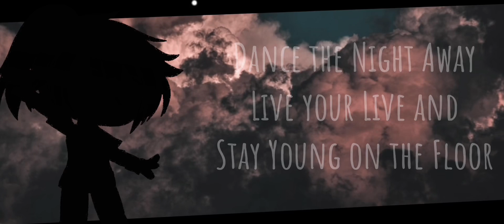//Dance The Night Away//Meme//Michael x Noah//Background made by Me//